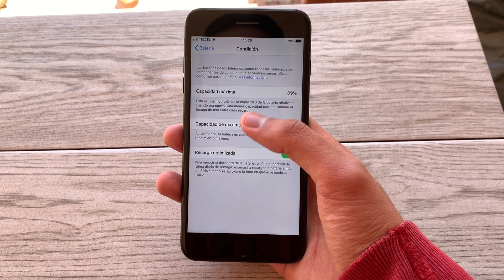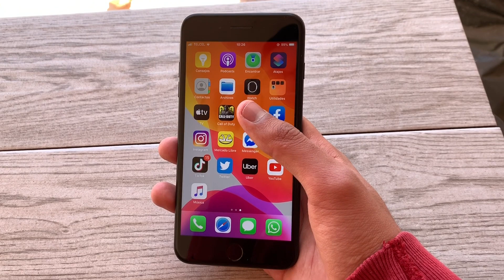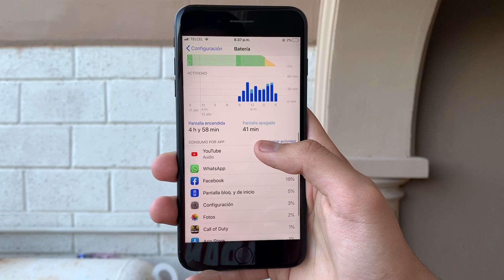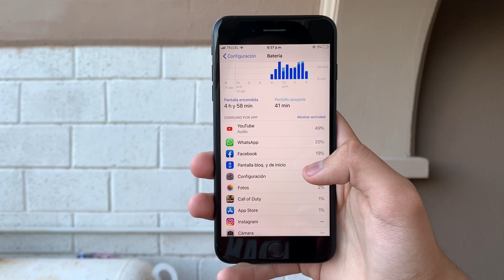IPHONE 7 PLUS EN 2021 | TEST DE BATERÍA | AndroOne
Que tal amigos, es esta ocasión tenemos el video del Test de bateria del iPhone 7 Plus, un equipo bastante cotizado al dia de hoy por su precio y características que ofrece, un equipo de hace ya 4 años, valdrá la pena?